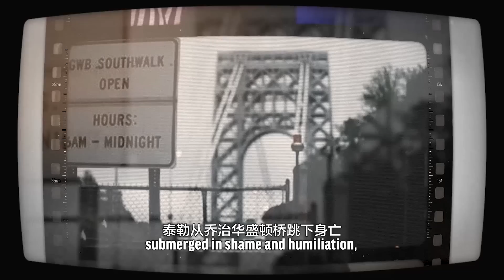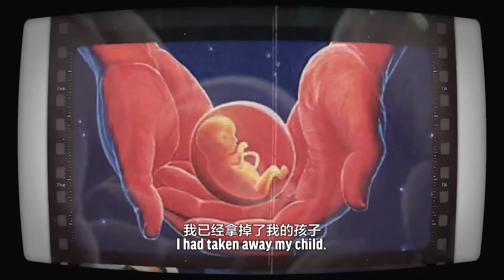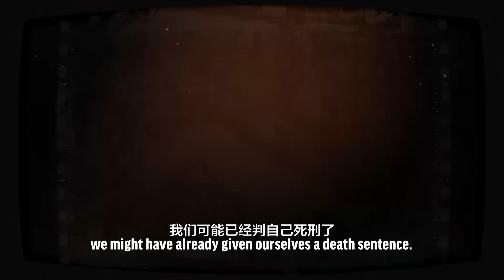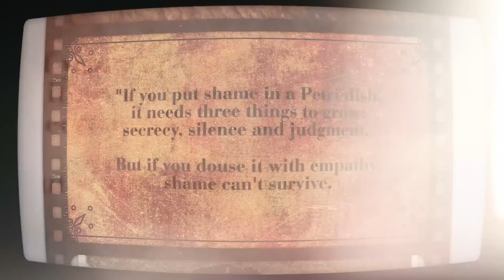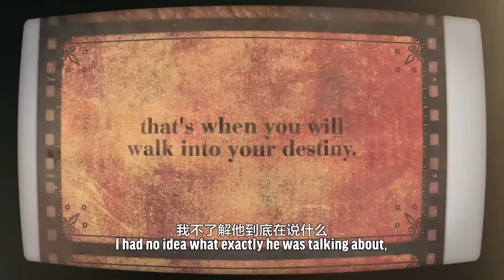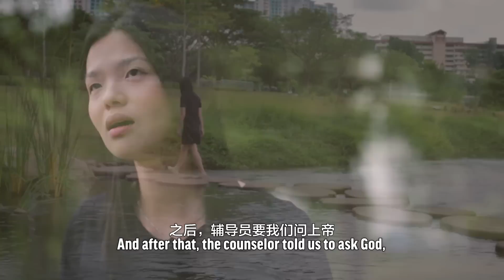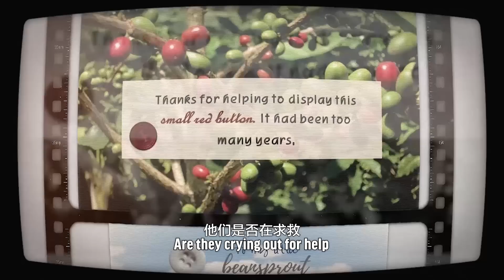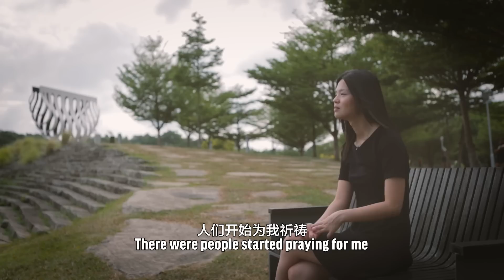Priceless - Easter 2018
June was in her early 20s when she discovered that she was pregnant.

The baby became a problem – a problem that needed to be solved. What seemed like a straightforward decision became years of tears. The guilt and shame of the abortion were too much to bear.

Join us this Easter, as we present you a documentary on how June walked out of her darkest tunnel with renewed hope and restoration. Come experience this priceless miracle!